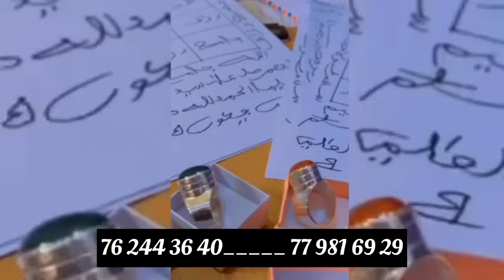Incroyable malgré les polémique avec sa thies,balla gaye s’amuse sur les dunes 😱🤭c du jamai vu..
Toute l’actualité de la lutte sénégalaise et dés contenues d’inspiration quotidien!

Contacter nous sur Watsap 👉 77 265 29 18